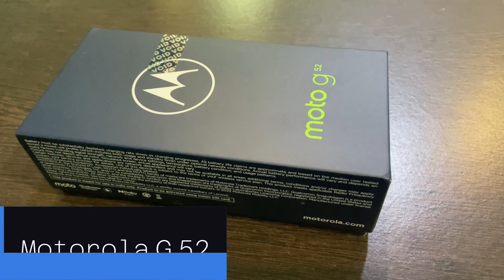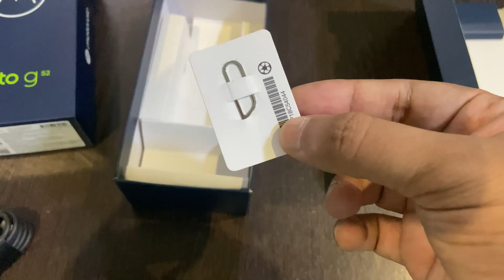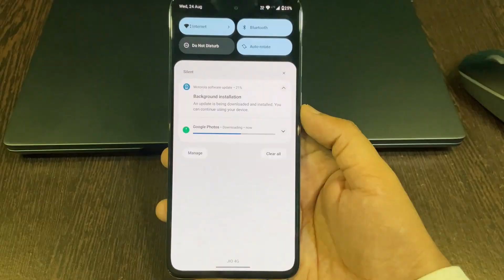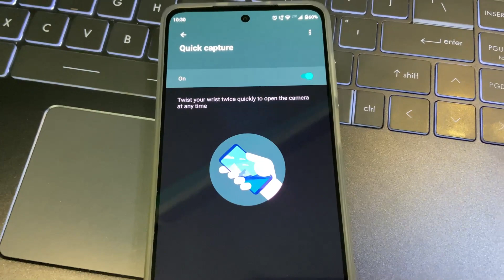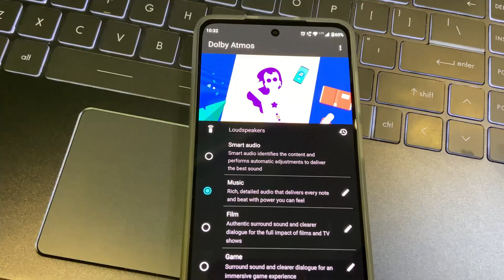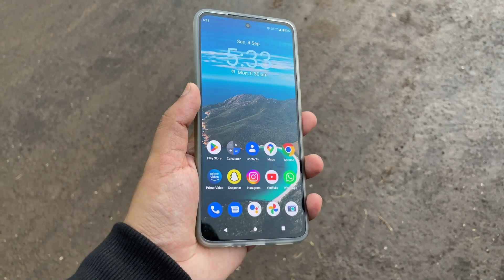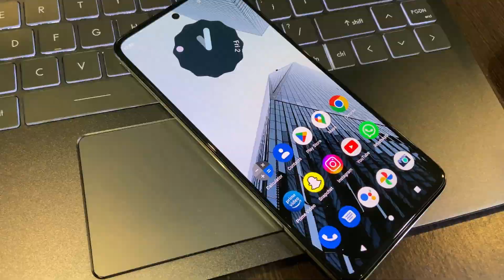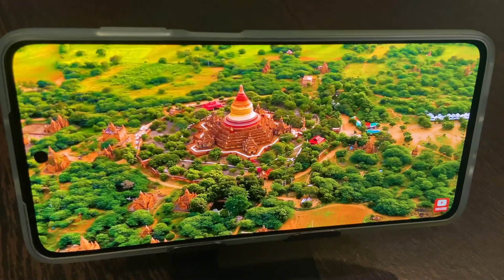Moto G52 Real Customer Unboxing and Review | Not Sponsored ⚠️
moto G52 Unboxing & First Impressions ⚡ Best 4G Smartphone Under 15000!

Moto G52 Unboxing *Budget Phone Flagship Display*

Say hello to motog52, starting at ₹13,499*!

₹13,499 Budget Phone With Flagship Feature * Moto G52 *

Friends, Today we are unboxing the all-new moto G52.

moto G52 (64 GB)

moto G52 (128 GB)